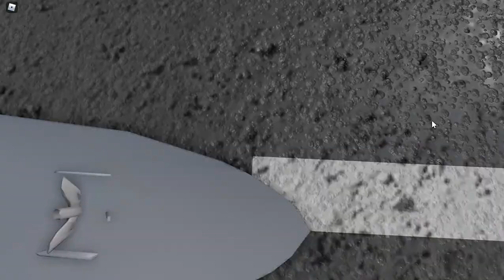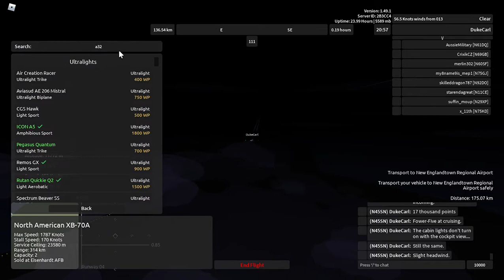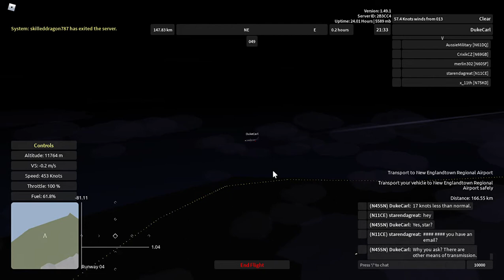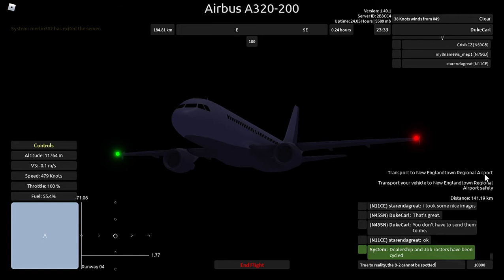Aeronautica (Roblox) - Holiday Flight on the Airbus A320-200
Skip to 1:49 for spawn, 2:33 for engine start, and 9:22 for take-off. Overspeed begins at 32:32.
The Holiday Season "begins" at New Englandtown, we will be piloting the legendary A320 from Ebenrau for a good reward of 17,000 Wingz Points! Also, starendagreat at the air traffic controls, flying my favorite Stealth Bomber Northrop Grumman B-2 Spirit, and with something to do about a "fraud acr".
The Airbus A320-200 has 470 knots maximum speed, 127 knots stalling speed, an 12,500-meter ceiling, a 245-kilometer range, and a 36 passenger capacity for starters. This Jet Aircraft is purchasable at the Anhedral International Airport dealership for 19,800 Wingz Points, has a cockpit view, and can do green- and yellow-rarity charter jobs. Original owner of plane was DynamicLights1977.